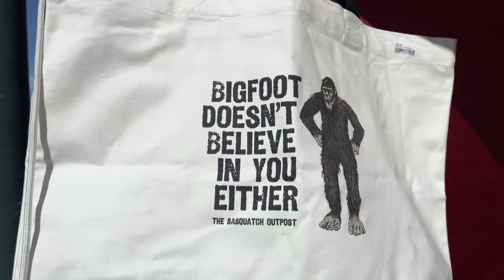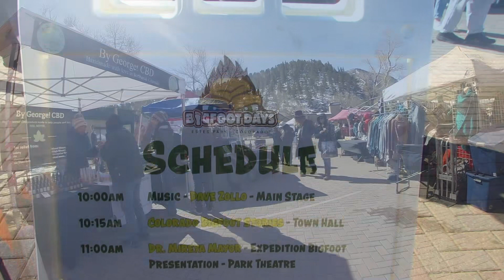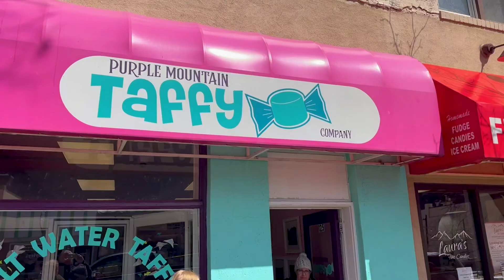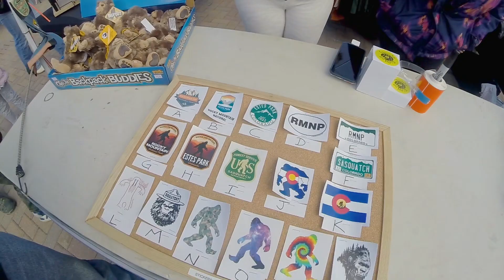Estes Park Bigfoot Days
Bigfoot calling contest, Bigfoot TV celebrities, Sasquatch music, vendors & more!  Estes Park Bigfoot Days with festRVal.